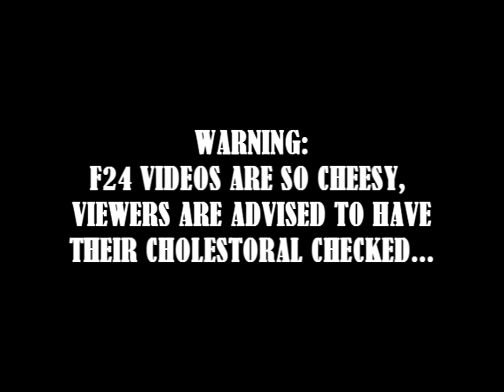Fast pitch softball & fishermen/women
Credits: Pics and sound effects found on Creative Commons and Sony Sound Forge. Intro: crowd pic - Marfis 75, "we want more" audio - thanvannispen, music - Fresh Body Shop. Other music: closing song - Mustapha, episode music -  Super Surfer
F-24 video intro created by Z. Sullivan.